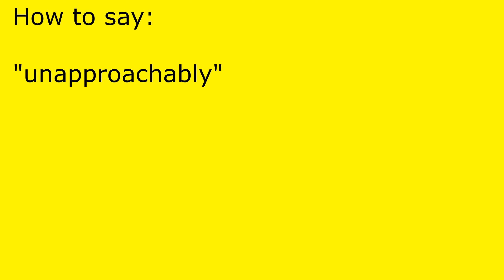How to pronounce unapproachably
unapproachably pronunciation.